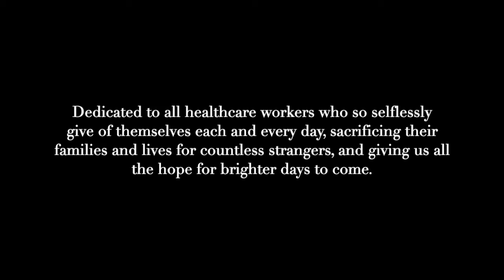Dedication to all Healthcare Workers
This performance is dedicated to all healthcare workers, especially our friends and family at Massachusetts General Hospital.  Thank you for your healing grace and sacrifices.

The Volunteer Musicians for the Arts has been performing chamber music at Massachusetts General Hospital for many years, so in lieu of a spring concert on campus, we collaborated from around the country to bring the world this timeless, uplifting piece.  It is always a privilege to work with such kindhearted, professional concert artists -- thank you team VMA!

Song choice inspiration is credited to Nurse Tracy at Mass Eye and Ear Hospital who sang this song when recently quarantined at her home.

Enjoy, and be well!

Jonathan Yasuda
Director & Pianist, Volunteer Musicians for the Arts, Inc.

Featured VMA Ensemble:
Soprano: Stephanie Buen Abad
Cello: Hwakyung Jang
Violin: Becca Kasdan
Flute: Ju Hee Kang
Clarinet: Thomas Carroll